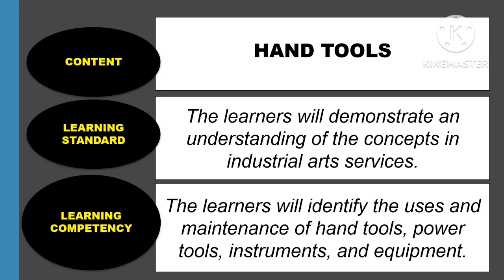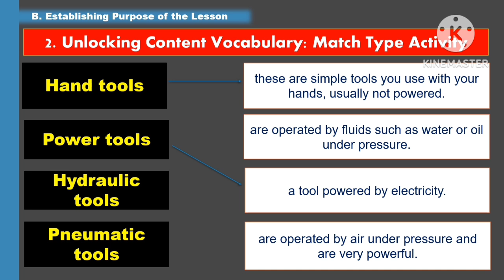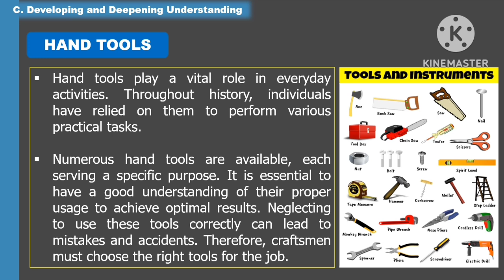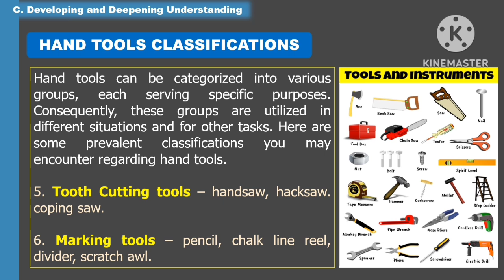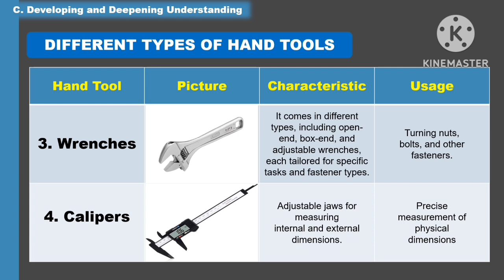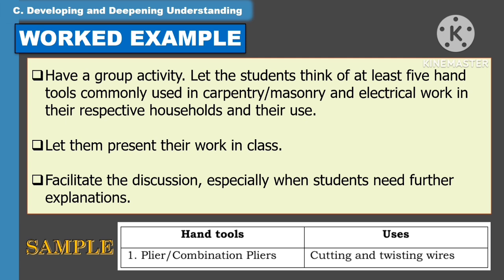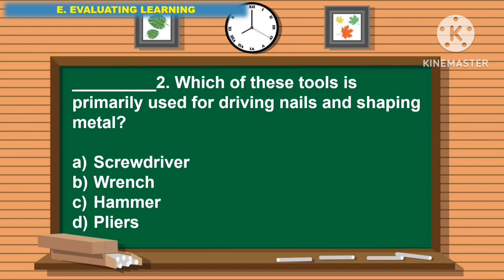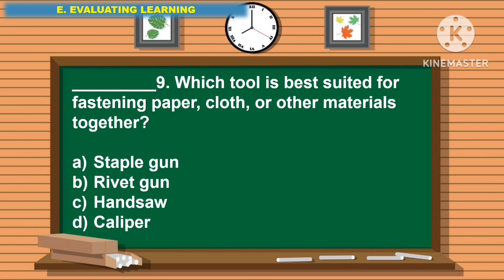TLE 7: Quarter 4- Week 3_LC 4 (A): HAND TOOLS ||MATATAG CURRICULUM